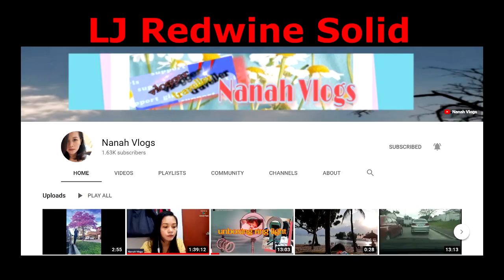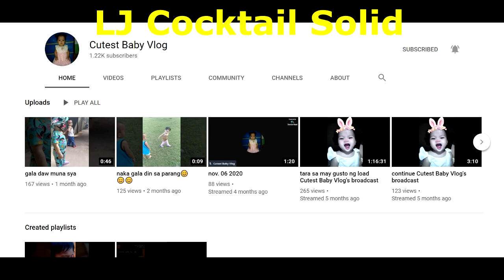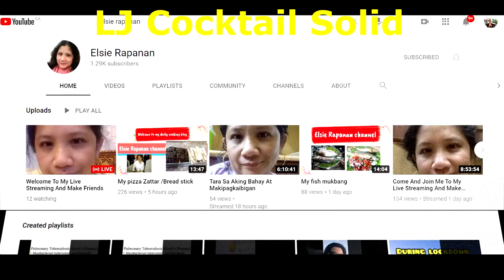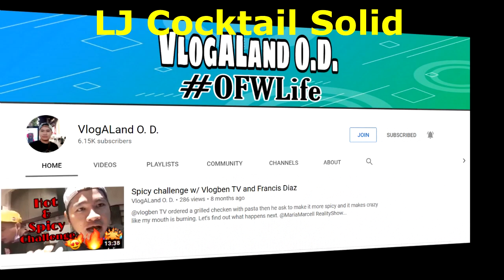Lean Body Competition USA 2021 | My Journey | Part 14 | LJ HEWITT CHANNEL UK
This will be a series video of me joining Lean Body Competition USA 2021.  I will showcase my transformation from day 1 until the last day of my program.